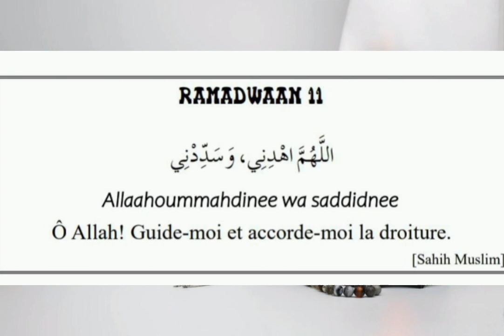#11 Les Invocations Prophetiques Du'a 11 - par Fr.Zayd Imamane